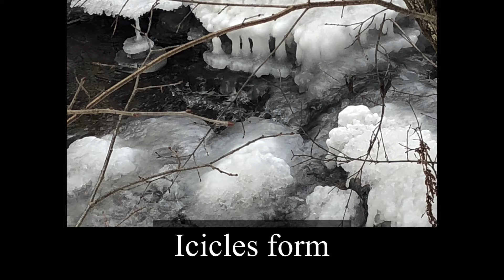Bonnie’s Best Quiet Thoughts/ silent/ no talking/ soothing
My thoughts this week are from:
Psalm 42
I sure hope this brings encouragement to your heart as it did mine.
Gods word is faithful and true